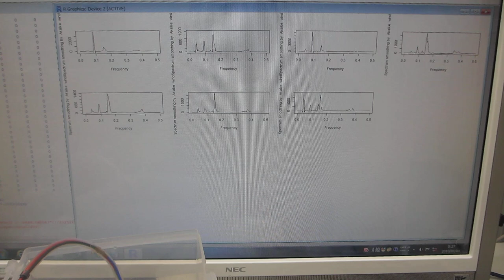２００ＭＨｚ以上の超音波伝搬状態の制御を可能にする超音波システム（超音波システム研究所）